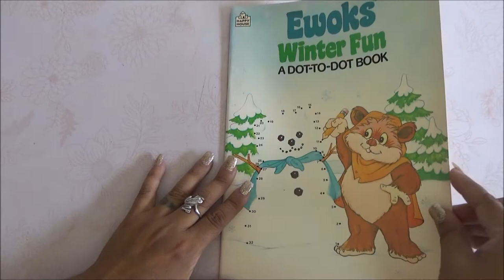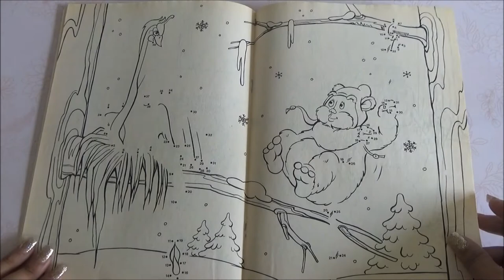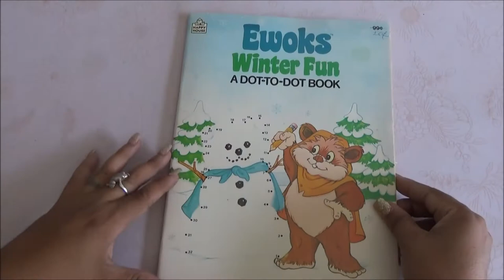Coloring Book Flip Through - Vintage Ewoks Winter Fun Dot to Dot Book